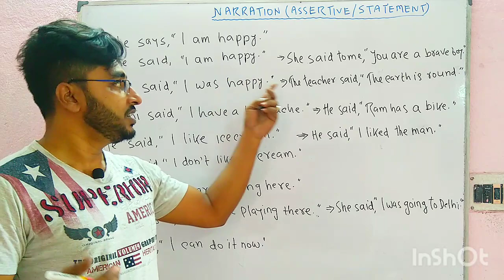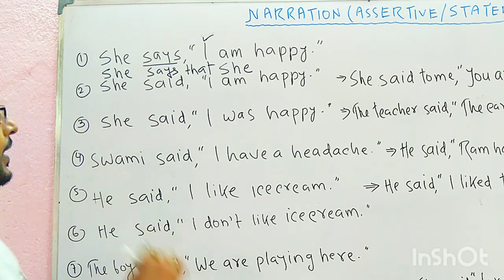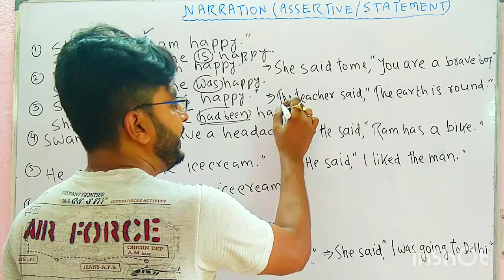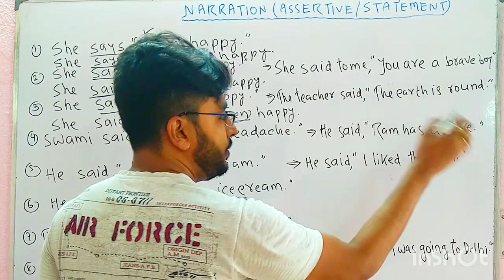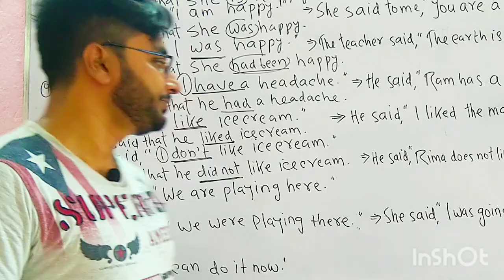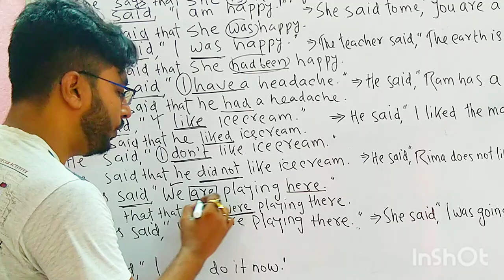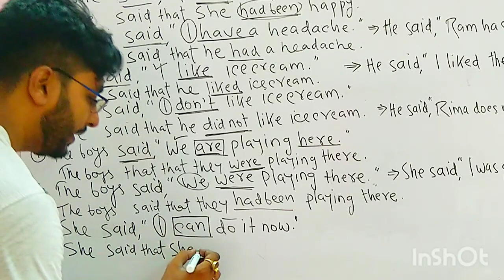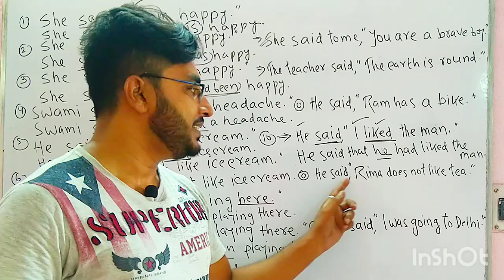Narration change মাস্টার ক্লাস ll Narration change rules in Bengali ll Narration class 9,10,11and 12